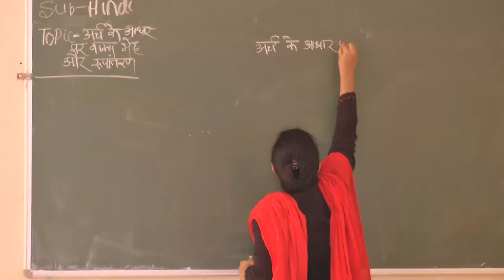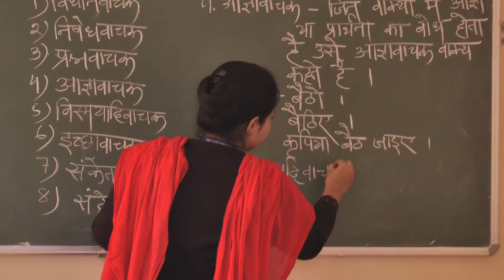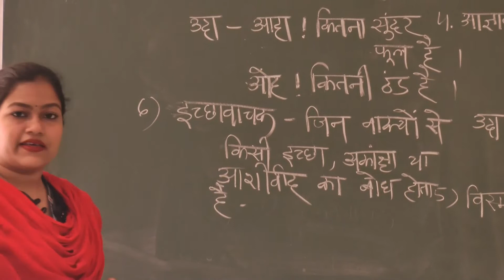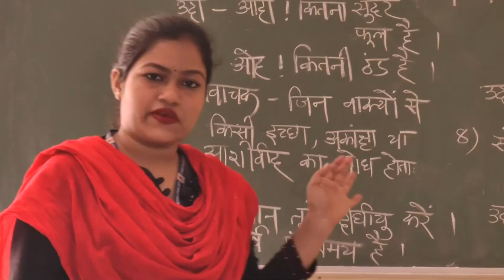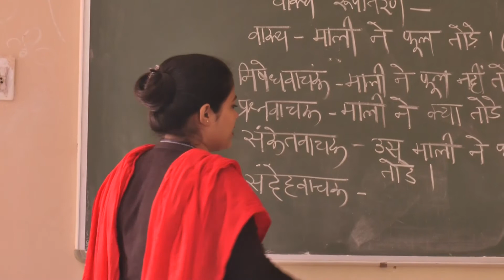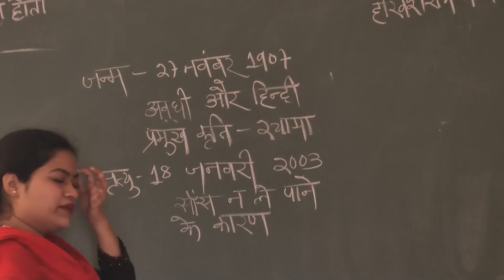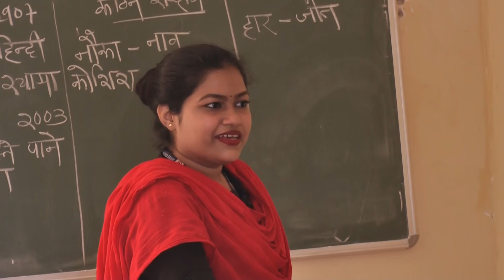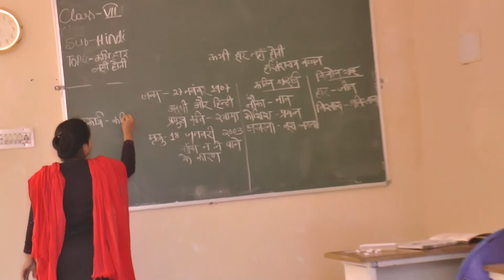HINDI CLASS-X ( Arth ki Aadhar per Bakya ) BY Ms. MARYAM KHATOON, SKIS, BHUBANESWAR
HINDI CLASS-X ( Arth ki Aadhar per Bakya ) BY Ms. MARYAM KHATOON,
SHREE KRISHNA INTERNATIONAL SCHOOL, BHUBANESWAR